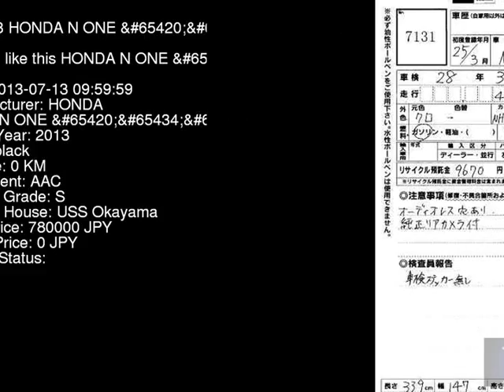2013 HONDA N ONE *L JG1 - Japanese Used Car For Sale Japan Auction Import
2013 HONDA N ONE *L JG1 - Japanese Used Car For Sale Japan Auction Import JG1,HONDA,N_ONE,*L,USS Okayama,jdmvip,vip,jdm,cars,japan,jdmvip.com,japanesecars,usedcars Japanese Used JDM Car For Sale At Auction in Japan for Import